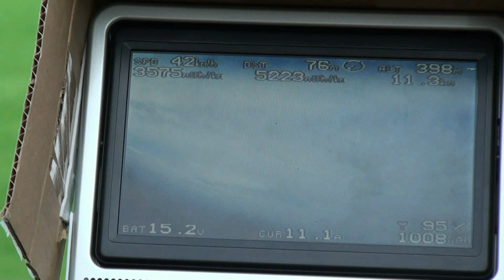Maiden flight of my fpv Skywalker with ezosd and fy21ap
this is the maiden of my skywalker fpv plane
all went very well really stable flying plane plenty of power
with the bevrc motor and esc
for more details watch my skywalker setup video